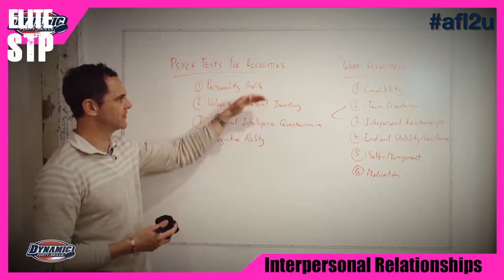Elite STP info